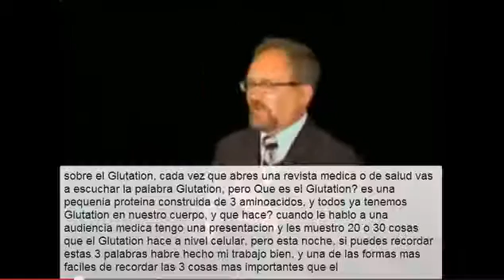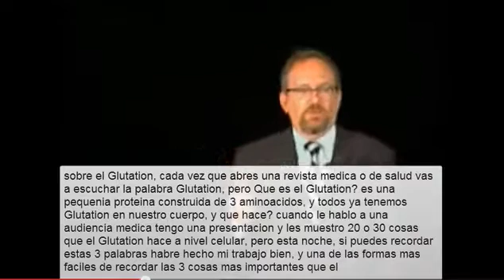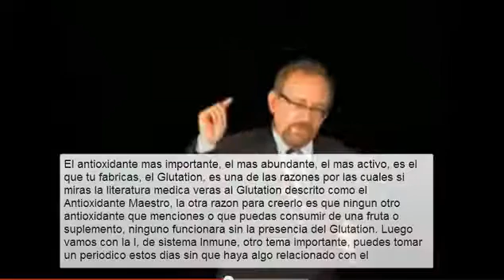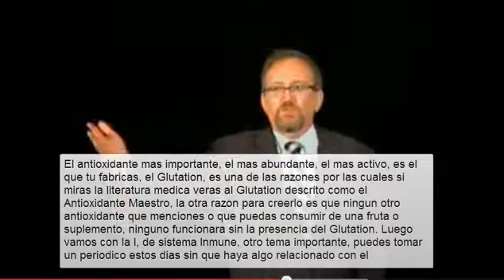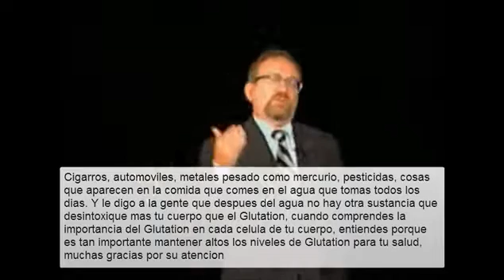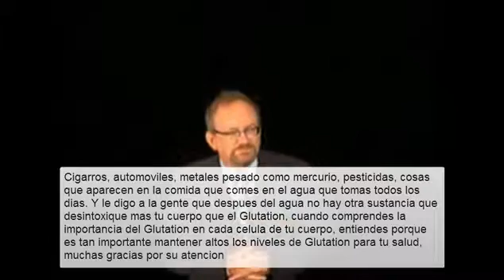Dr Jimmy Gutman habla a detalle sobre el Glutation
IMMUNOCAL es el único producto que de manera natural eleva los niveles de Glutatión en el organismo y de esa manera ayuda en muchas enfermedades.
Las personas que ofrecen sus testimonios reflejan únicamente la experiencia que tuvieron con el producto cada una de ellas de forma personal y anecdótica.
¿Sabes que es el glutatión y porque es llamado el antioxidante maestro?
El glutatión es la base para elevar el sistema inmunológico al cien por ciento, y con ello previene y contrarresta todas las enfermedades, virus, bacterias, etc. pero después de los 25 años disminuye en todo nuestro cuerpo de manera dramática y no existe una alimento natural que puede restablecerlo de manera óptima.
¿Sabías que existen más cien mil estudios e investigaciones por las mejores universidades e instituciones médicas del mundo que avalan estos conocimientos? y se realizan más estudios cada día.
¿Quieres que saber que producto eleva el glutatión en forma natural, además de eliminar contaminantes, toxinas y contener el mayor valor biológico (VB) que cualquiera otra proteína comestible en el mundo y si fuera poco con avales clínicos y médicos comprobados?
¿quieres saber que producto es recomendado por científicos, premios Nobel y respaldado por el PDR (en E.U.) Libro Rojo del Farmacéuticos (en E. U.) y el CPS (en Canada) y que cuenta con patente en 29 países y 74 patentes de uso a nivel mundial?
Producto seguro con más de 10 años de uso en humanos, en enfermedades como el Cáncer, Sida, Diabetes y con miles de testimonios en ayuda de muchas más enfermedades en México, Canadá y E. U
Este producto no esta destinado a diagnosticar, tratar, curar o prevenir ninguna enfermedad.